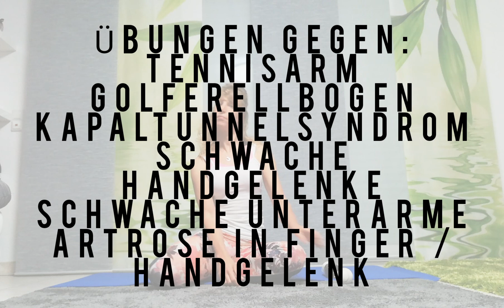Hand /Gelenk & Unterarm Übungen gegen Mausarm/ Golferellbogen/ Kapaltunnelsyndrom, Kraft Handgelenk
Hier zeige ich euch Übungen um die Handgelenke und Unterarme zu kräftigen und beweglich zu machen, sie eignen sich sehr gut zum bekämpfen von Tennisarm, Golferarm, Kapaltunnelsyndrom, ARTROSE im Handgelenk oder in den Fingern oder einfach für Schwache Unterarme und Handgelenke...